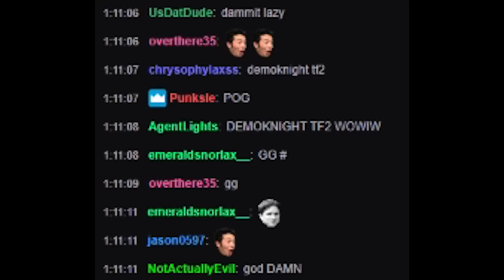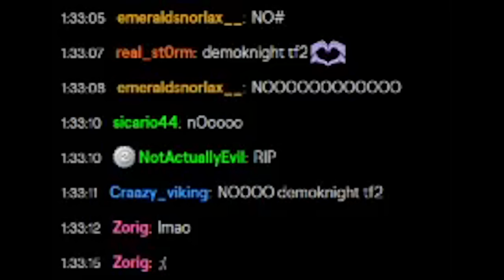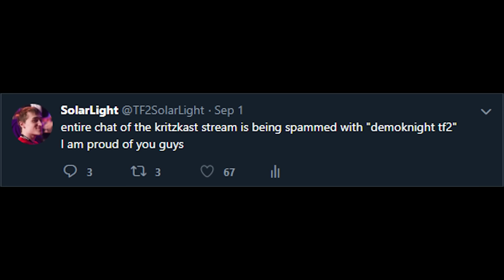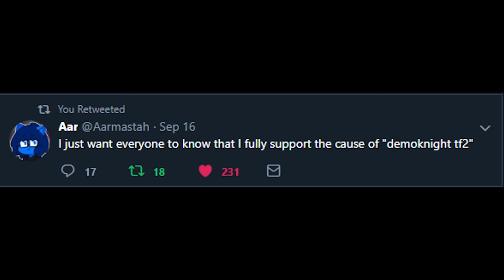demoknight tf2 slays youtubers on kritzkast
Folks such as Lazypurple and more are killed brutally many times by demoknight tf2.

Special thanks to TFConnect and KritzKast for putting all of this together. Also special thanks to the entirety of Twitch chat for spamming "demoknight tf2 TwitchUnity", it means a lot.